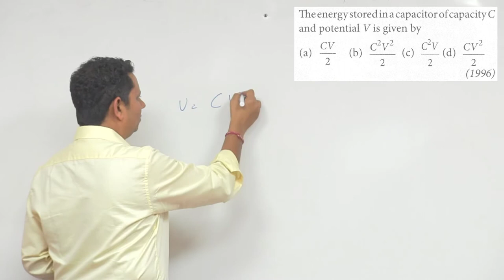The energy stored in a capacitor of capacity C and potential V is given by (a) CV/2 (b) C 2 V 2/2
The energy stored in a capacitor of capacity C and potential V is given by (a) CV/2 (b) C 2 V 2/2 (c) C 2 V/2